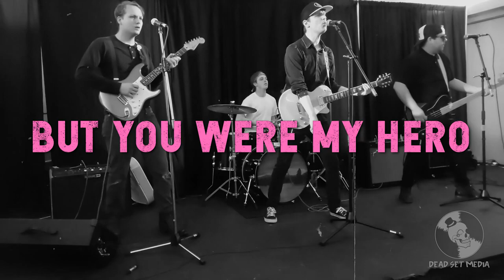Pink for President - The Hero's Journey (Official Music Video)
This is the official music video for "The Hero's Journey," the fifth track from Pink for President's concept E.P., The Sword of PFP-ness.

VIDEO CREDITS:

Directed by Dallas Welk.
Edited by Zach Amory.
Filmed by Rachel Lindley and Kat Murray.
Set design and technical assistance by Chris Eckels.
Makeup and additional assistance by Mavaney Christianson.

Lyrics by Zach Amory.
Recorded by Ryan Richburg.
Mixed and mastered by Zach Amory.